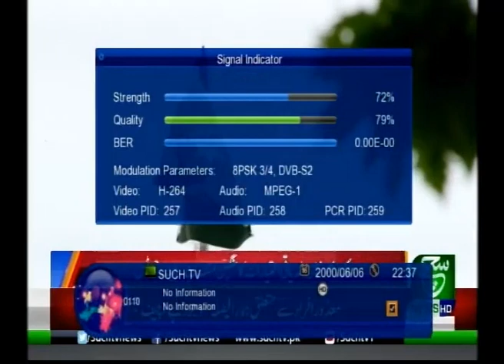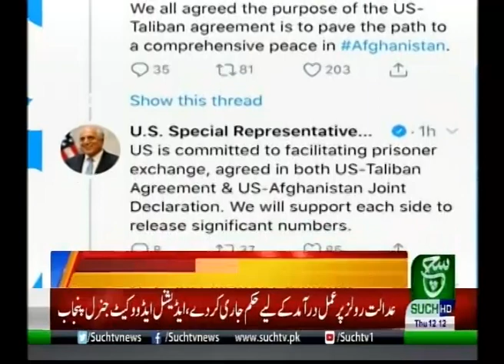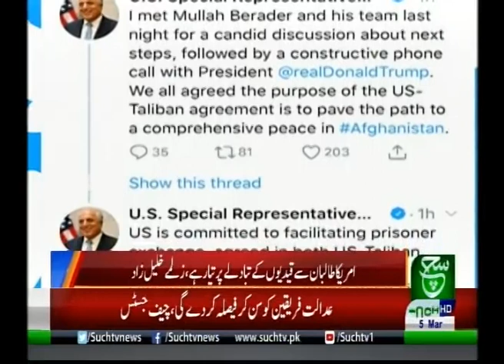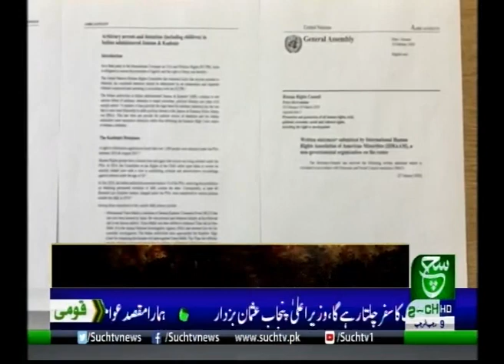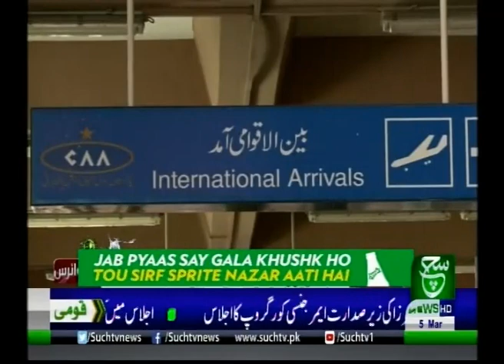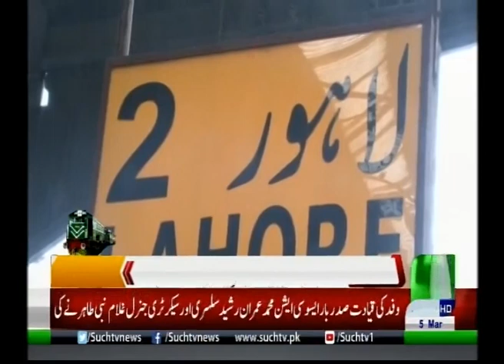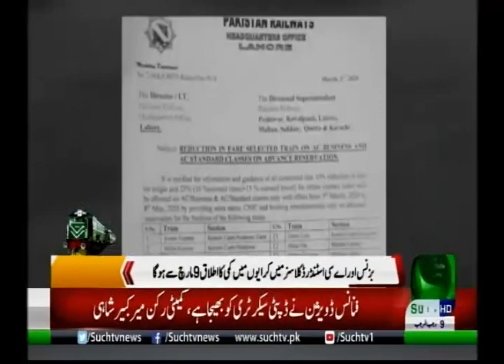Bulletin 12 PM | 05 March 2020 | Such Tv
{Tags}